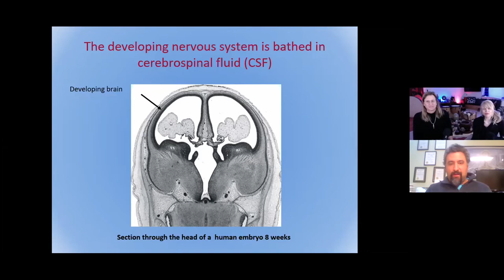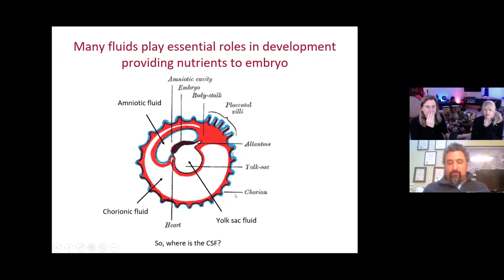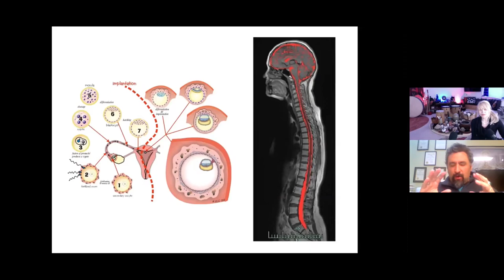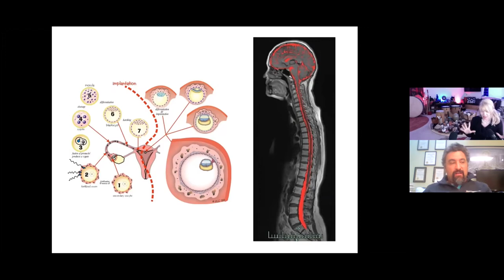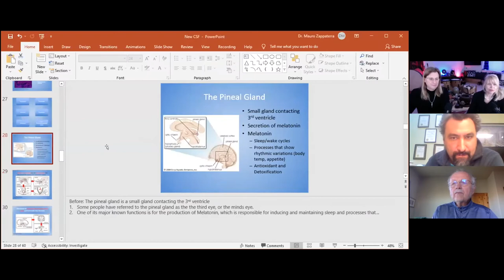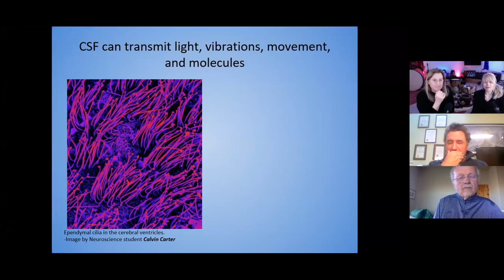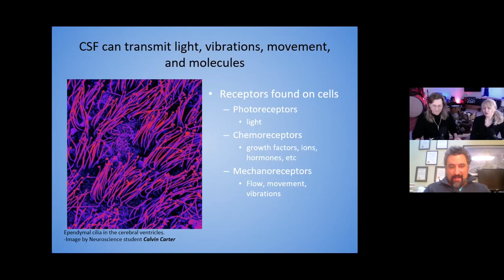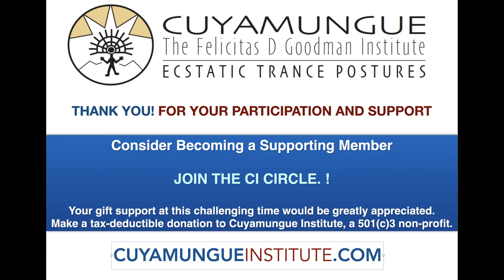Altered States (ASCs) & The Role of Cerebrospinal Fluid - Mauro Zappaterra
How does our physiology support altered states of awareness? What dynamics are activated in our physical anatomy to activate this remarkable 'inner technology'? Surely the spine and brain are involved, and a key role may be played by the cerebrospinal fluid (CFS) that bathes and connects them. Mauro Zappaterra wrote his PhD thesis on the CFS, and continues to chart the many roles of CSF: as a conduit to convey source information to the body, the embryonic origins and composition similar to sea water and amniotic fluid, the melatonin and DMT content, as well as those functions known, and those only hinted at, in descriptions by yogis and sages, "in being conscious of our beingness".

Mauro’s focus is on “optimizing human performance through regenerative medicine, nutrition, mind-body exercises, mind-training, and biofield therapies,” he says, and utilizes various complementary medicine modalities. He earned his MD and PhD at Harvard Medical School, is board-certified in physical medicine and rehabilitation, and designs new programs and techniques to help alleviate pain, improve function, and increase quality of life. He has published scientific papers and medical book chapters on CSF, disability and pain management, as well as children’s books for all ages.

Hosted by Laura Lee and Paul Robear. Conversation4Exploration, Conversation 4 Exploration, Conversation for Exploration, Cuyamungue: Felicitas D. Goodman Institute, The Laura Lee Show